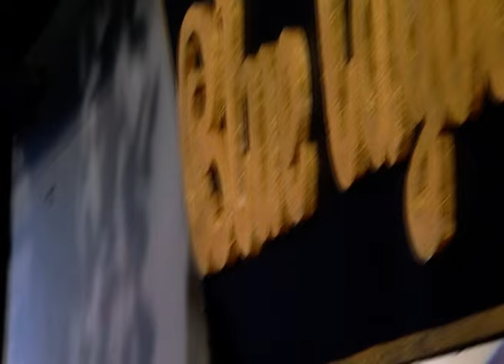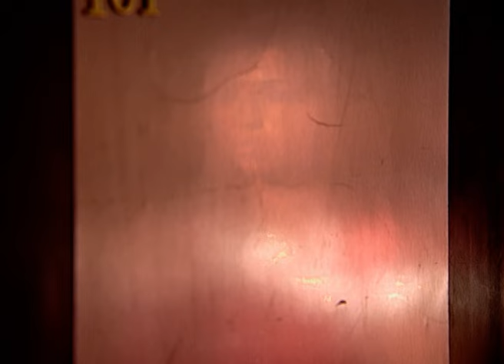आधी रात को क्यों घर से निकली Bindiya? | Teen Bahuraniya | Episode 348 | Zee TV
आधी रात को क्यों घर से निकली Bindiya?